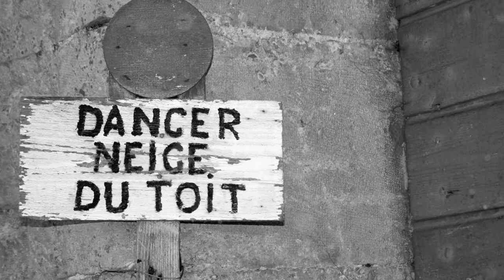JURA | Fort du Plasne